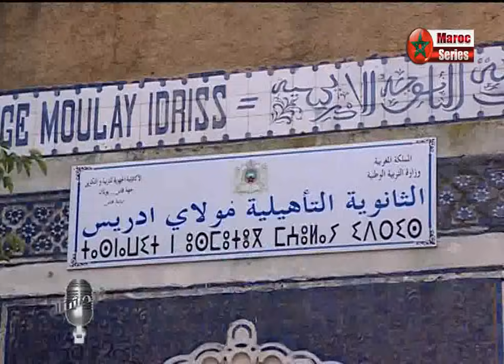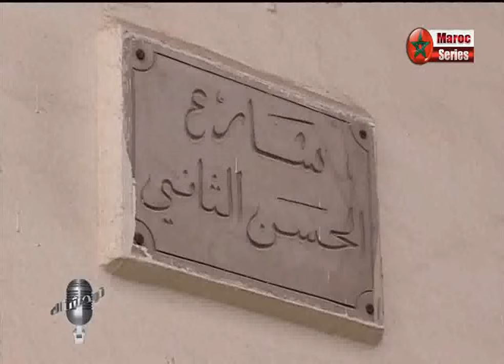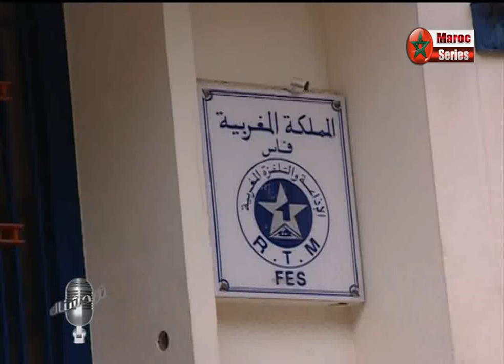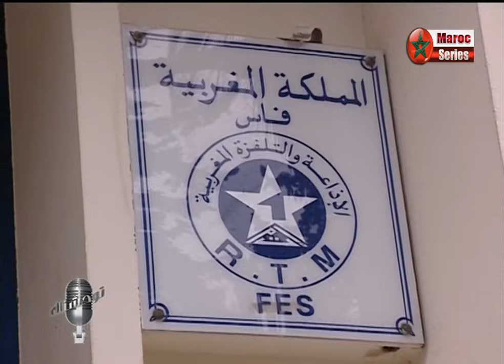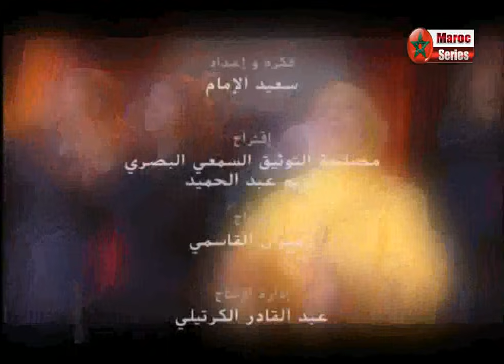Twahachnak Bouzoubaa توحشناك : المرحوم الحاج محمد بوزوبع